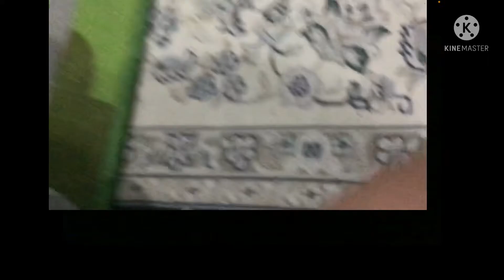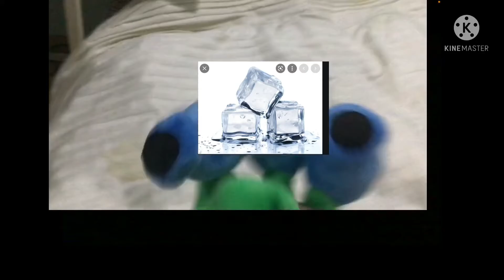The Plantsgiving episode but a little bit better I guess (with intro and outro epikkkkk)